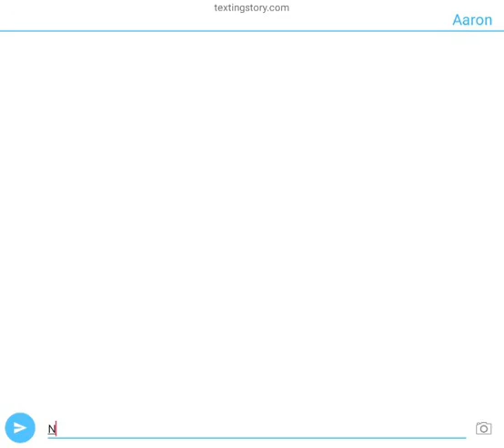Is hating a day heartless?